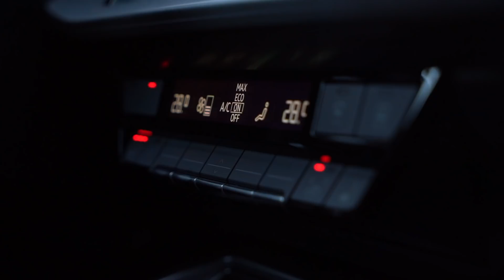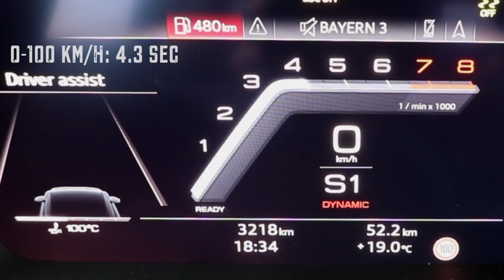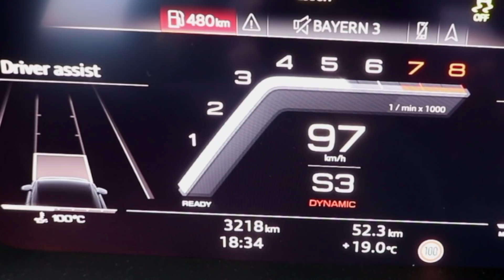WORLD PREMIERE! - 2021 AUDI S3 ABT SPORTBACK with 370HP! - The closest to a new RS3 for now.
And so. Here comes another world premiere. The brand new Audi S3 ABT Sportback from my friends ABT Sportsline. With a power bump all the way up to 370 horses and 450 Newtonmeter of torque. That is an increase of 60hp and 50Nm over the standard Audi S3. Equipped with 20” ABT Sport GR wheels, and in glacier white color, this little hot hatch looks gorgeous.
Are you a fan? Enjoy the views! And don’t miss the high quality photos from this session as well. Check them out at the Facebook.com/Auditography page, where you can also download them in high quality for your wallpapers.

Car: 2021 Audi S3 ABT Sportback (370hp/450NM) 2.0L Turbo
Performance 0-100km/h: 4.55sec (tested), 4.8sec (official)
Location: Plansee, Austria
Color: Glacier white / black optics
Camera: Canon Eos 5D Mark IV / 24-70mm
Thanks to: ABT Sportsline